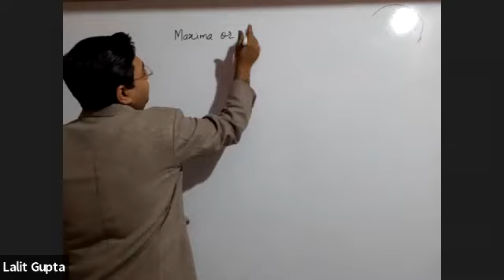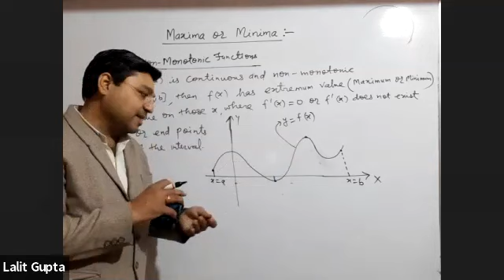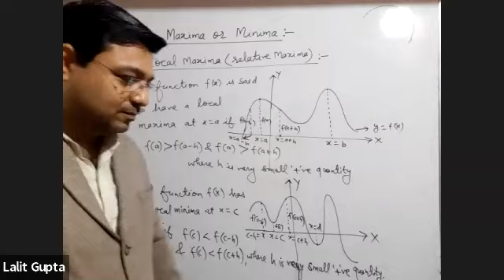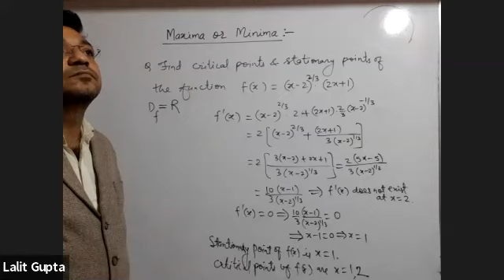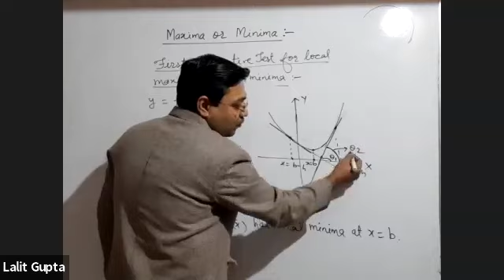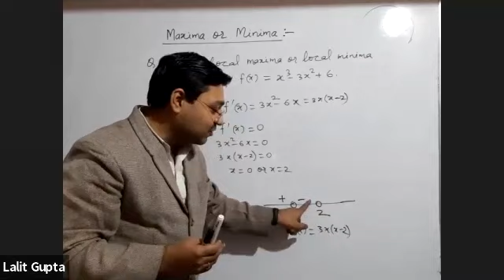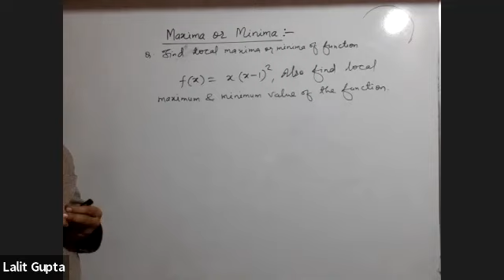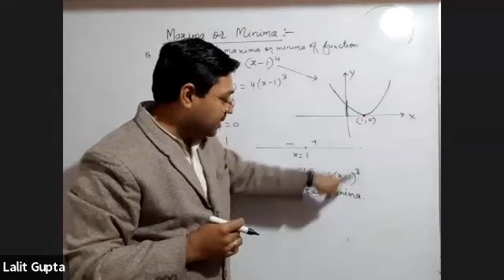AOD 42 Lec7